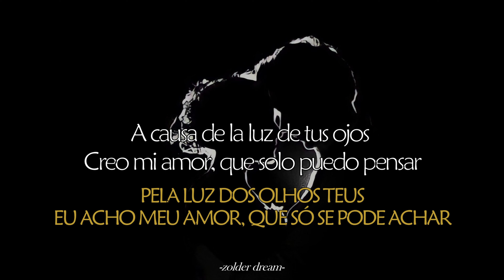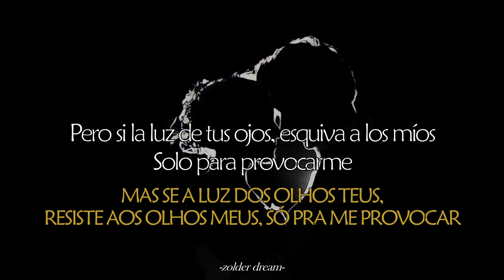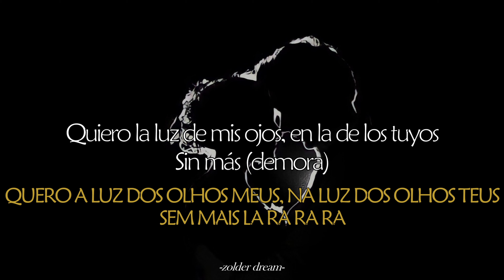Pela luz dos olhos teus Sub. Español portugués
Canción del álbum "Miúcha e Antônio Carlos Jobim" (1977) y de la autoría de Vinicius de Moraes.